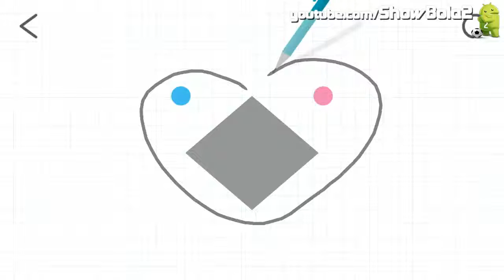Brain Dots Level 19 Android HD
Gameplay Brain Dots Level 19 Android HD

Description: We will design and make
the spheres are found!
All you need is to get the balls collide!
Would you are able to complete those levels that are harder than they look?
This is a game in which everyone, from children to adults can have fun!
Let's make the balls collide
All you need to do to pass the level is to make the red and blue spheres collide.
Draw lines and shapes to move freely and colliding spheres.
A flexible thinking is the key to victory!